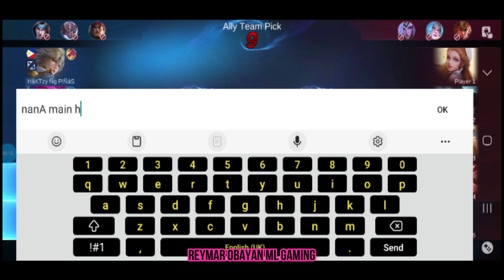XBORGE GG ang kalaban kahit 1st timer ako.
gg pala kalaban try ko lng yarn.